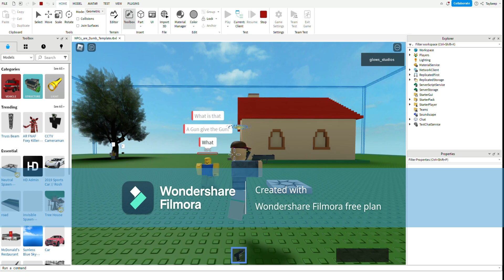How to make your own Npcs are dumb game!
make sure to have a  pc